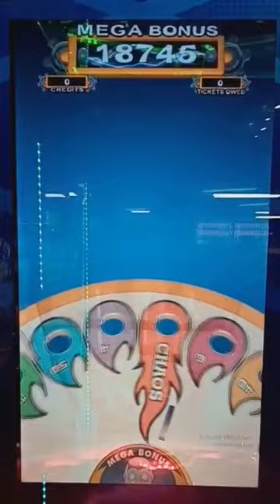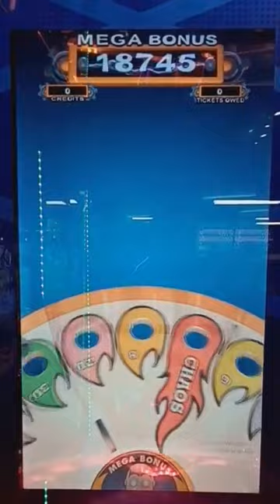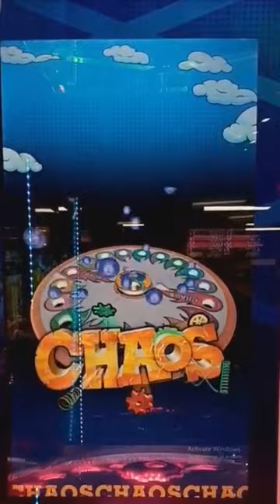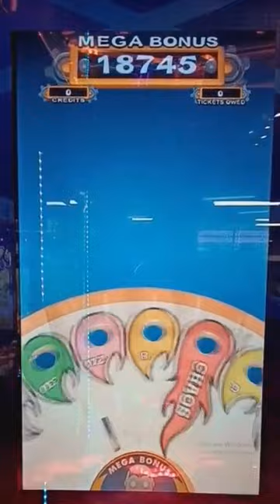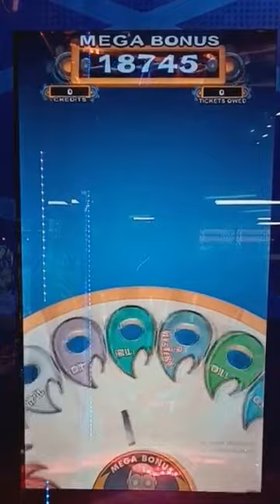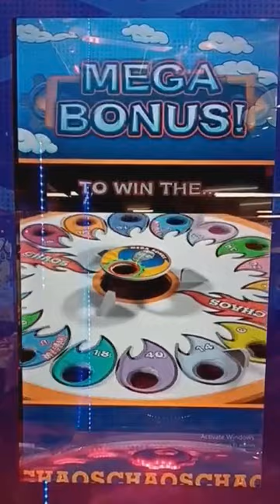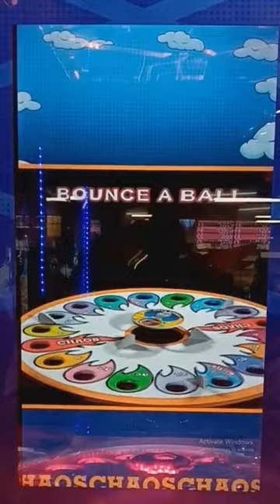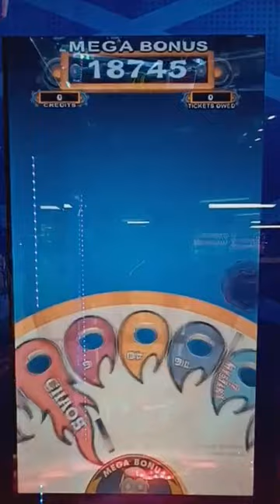monster drop - Chaos arcade demo